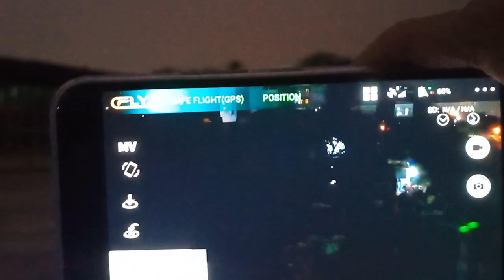LKRC bay test flycam cflyfaith anh Toàn